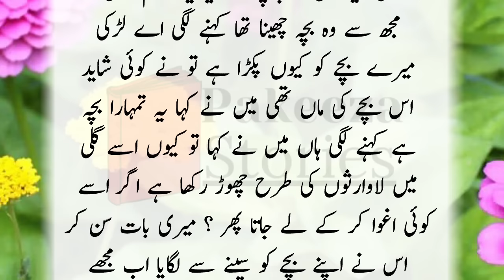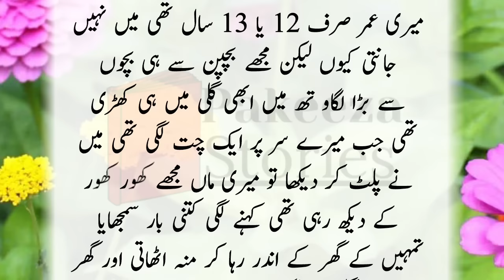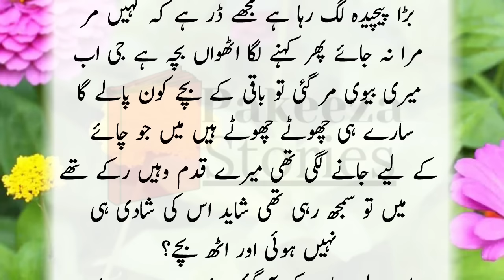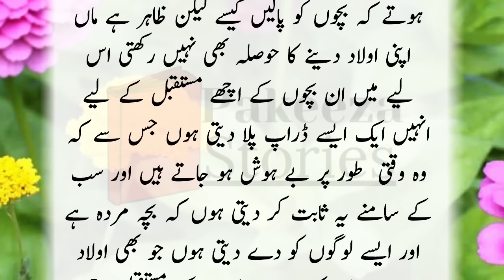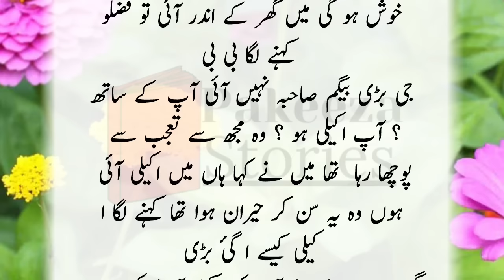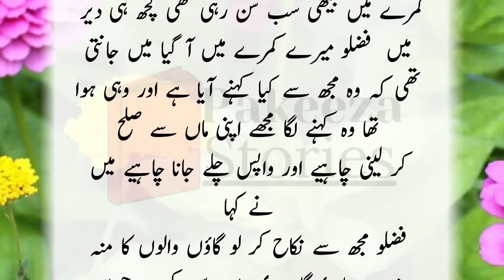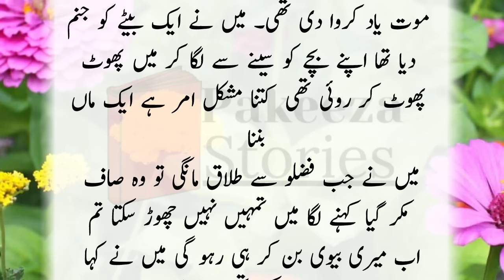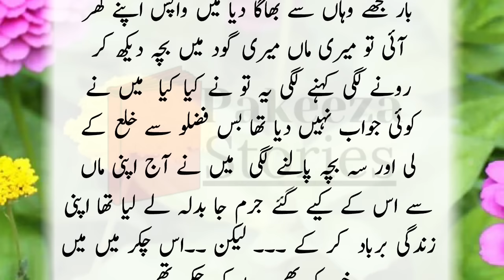Sabzi walay uncle se bacha mang lia | Pakeezah Stories | Moral Emotional Romantic Heart Touching